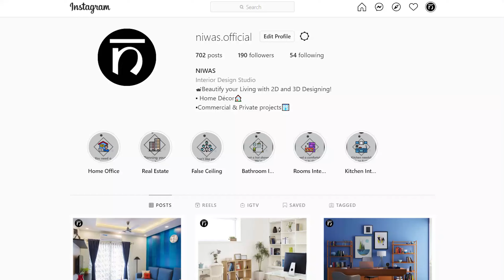Vlog #001 | Let's introduce this vlog!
Hello and greetings viewers! This is Shayanton Mukherjee. An avid entrepreneur who has created this channel to help all you budding entrepreneurs to grow on their starting business journey as well. Come and join me on this journey of mine and we shall have a great time together!